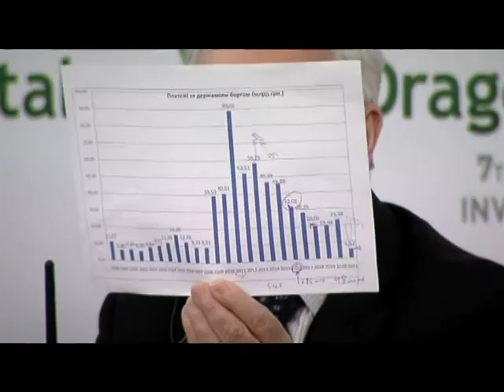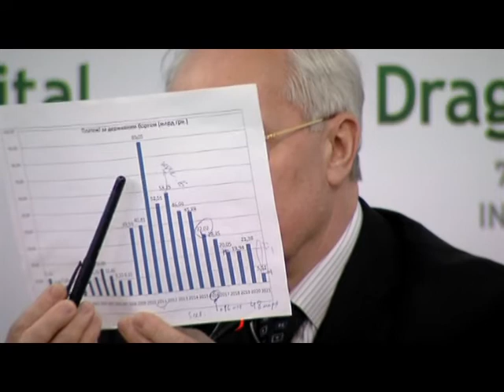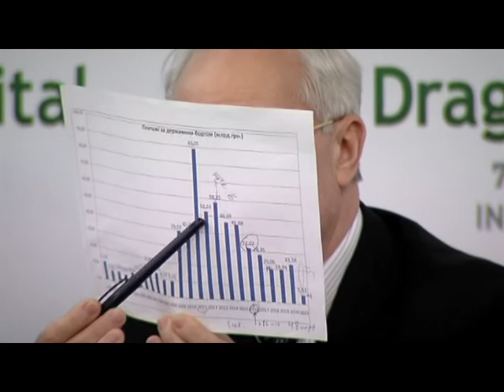Ukrainian Government - Progress in Debt Repayment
Mykola Azarov, Prime-minister of Ukraine, delivers a keynote speech at Dragon Capital's 7th Annual Investor Conference, held on March 31, 2011 in Kyiv.

Key quotes:
- In 2010 GDP growth exceeded 4%, which is higher than the forecasts of the IMF, World Bank and many experts.
- In 2011 we forecast GDP growth of 5%, and by mid-2012 we hope to regain pre-crisis growth levels.
- The revenues of Ukraine's pension fund grew by UAH 3 bln. in 1Q11.
- We saw an increase in state budget revenues of UAH 17 bln. year-on-year in 1Q11.
- Ukraine has hit its debt repayment peak: UAH 89 bln. this year.
- We are facing tough problems, but I see good prospects ahead.
- I urge investors to work together for Ukraine's further advancement.

For more information on the conference please visit our web